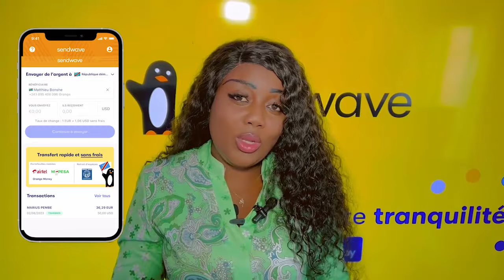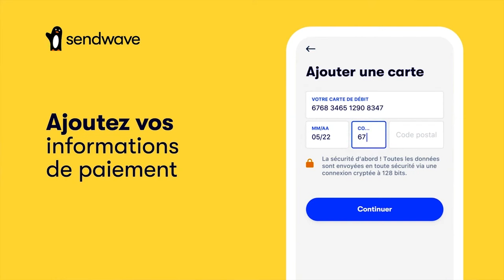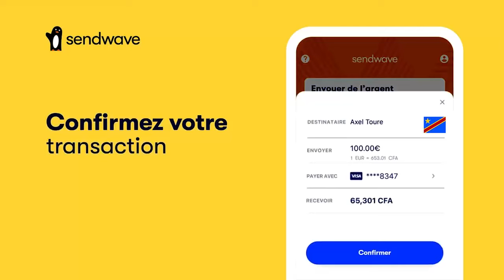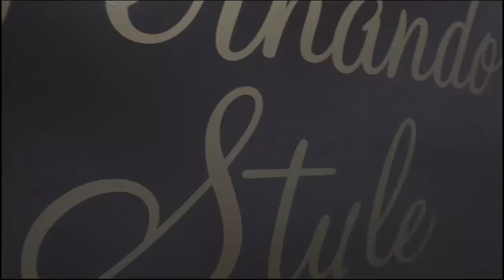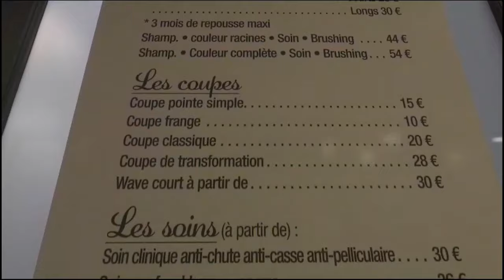MARIAGE Ya Journaliste FIFI SIWA En CACHETTE Abali NDEKO Ya KOFFI OLOMIDE FETE Na VILLA DELPIRLO